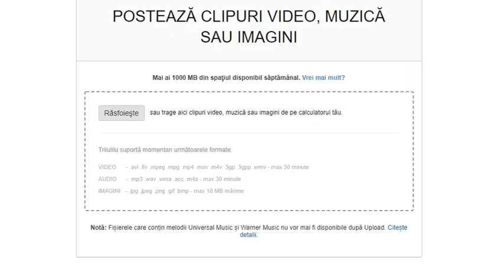Catalin Crisan & Gabriel Cotabita Doar iubind (dec 2019)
Duetul anului, tubadurii Gabriel Cotabiță și Cătălin Crișan, vine la a doua tinerețe!
Super slagarul lor lansat pe 02 decembrie 2019.